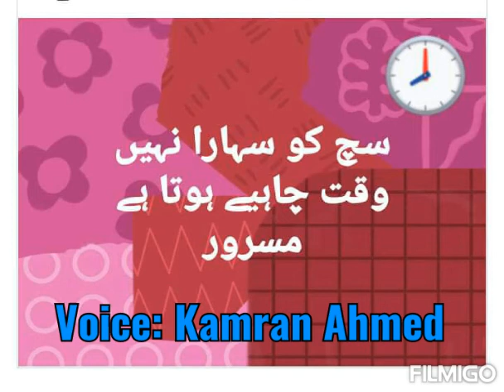Time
Created by Kamran Ahmed-EagleEyeProduction